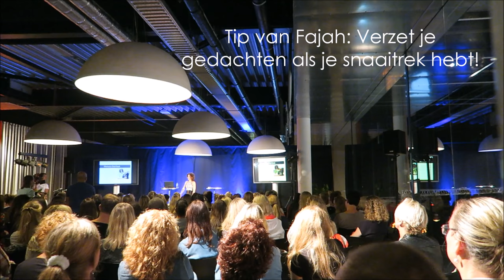Vlog #16: Lezing geven, Fajah Lourens en Sporten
Ik neem je een dagje mee in mijn leven. Ik gaf een lezing in Martiniplaza, keek bij de lezing van Fajah Lourens en trainde mijn legday in de sportschool.